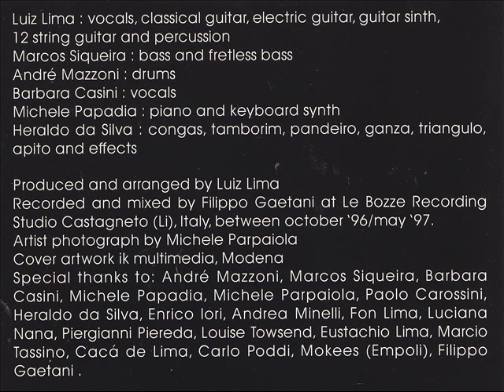Luiz Lima - Samba do Aviao (Tom Jobim)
Luiz Lima: vocals, classical and electric guitars and guitar synth - Barbara Casini: vocals - Michele Papadia: piano and keyboard synth - Marcos Siqueira: bass and fretless bass - André Mazzoni: drums - Heraldo da Sliva: percussion
Cd "Brasil Brasileiro" (Independente - 1997 / Philology W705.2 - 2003)